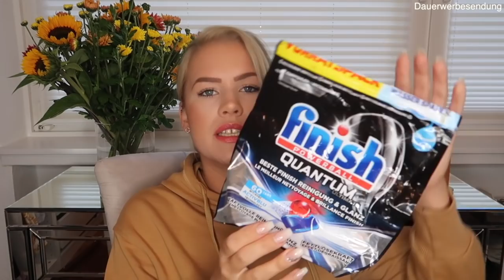Aufgebrauchte Produkte August 2021 | Was wird nachgekauft :)?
❤ ÜBER MICH
Ich heiße Michèle (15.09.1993) komme aus Schleswig-Holstein
und arbeite als gelernte Drogistin im dm-drogerie markt.

📽 EQUIPMENT ⤵

📬 Postfach:                  📦 Paketstation:
Michèle Schmidt                  Michèle Schmidt
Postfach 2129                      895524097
25437 Tornesch                   Packstation 155
                                                25421 Pinneberg

INFOS ⤵

 'Bei diesen Links handelt es sich um Werbung bzw. Partner Links.
Wenn du etwas über einen Partner Link bestellst, bezahlst du nicht
mehr aber du unterstützt mich mit einer kleinen Provision. :)

''PR Samples:
Dieses Produkt habe ich kostenfrei und bedingungslos erhalten.
Ich muss nicht zwingend darüber berichten./2orMW6E​​